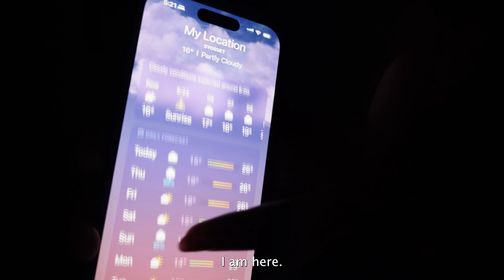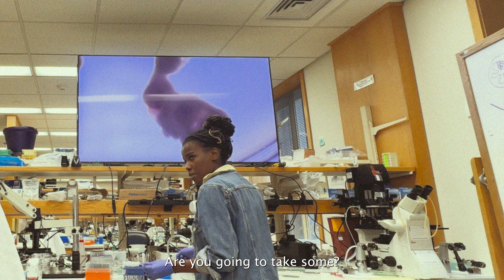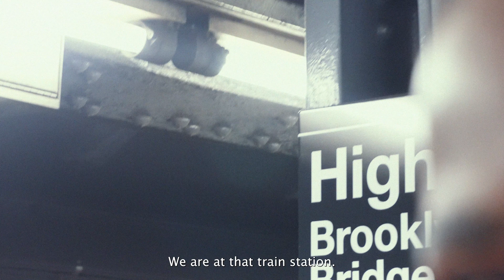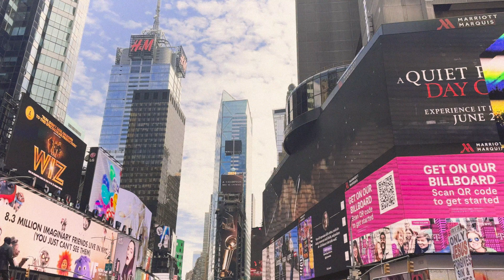My First trip to New York City! NYC and Cold Spring Harbor Labs Vlog, Malawian Girl on a Phd Journey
Here is my vlog from my trip to New York City last June! I went there for a training course at Cold Spring Harbor Laboratory, and boy, was it a time had! The training course was super intense, but we got the chance to go on a sailing trip and a day off to explore downtown NYC.
I learned so much about mouse embryology and developmental biology techniques and all! Would highly recommend it.
I would love to revisit NYC sometime in the future, God willing.

Please help me get monetised too

Thank youuuuu

love y'all! God bless!